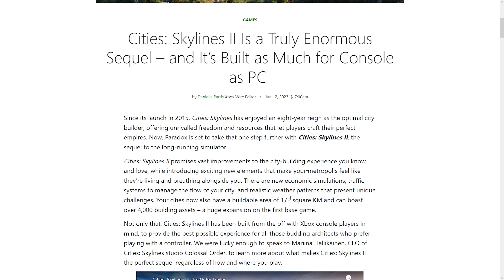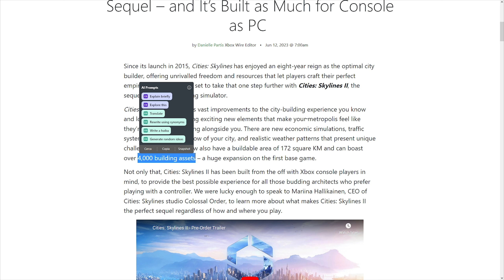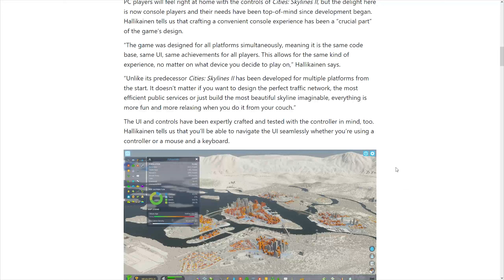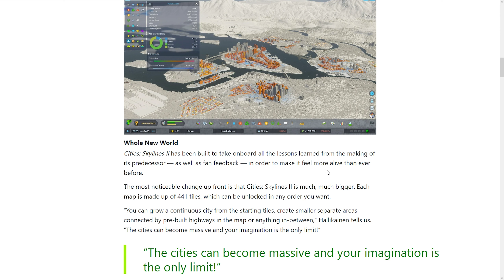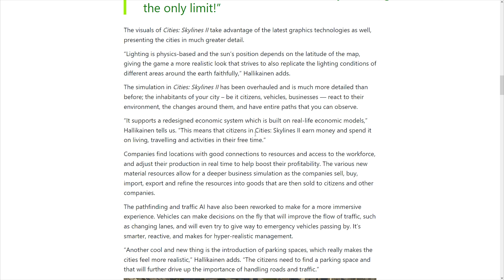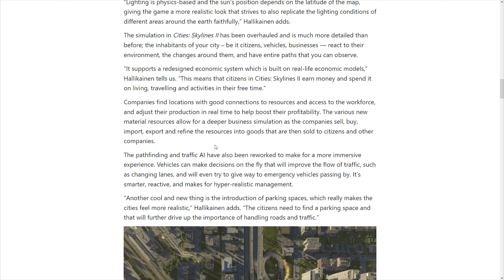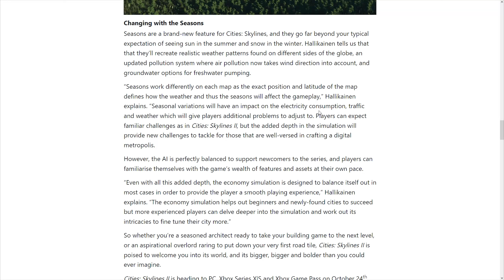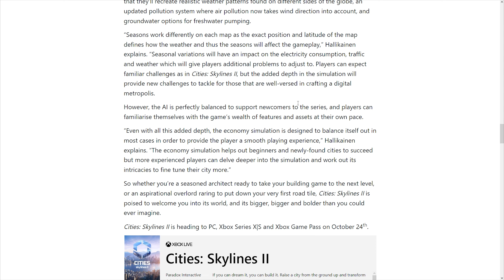CITIES SKYLINES 2: DIMENSIONE MAPPA e MOLTO ALTRO!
Sul sito di xbox è uscita un'intervista a tema Cities Skylines 2, ricco di nuove informazioni. Mappa, IA, economia e molto altro! Vediamo cosa è stato detto!